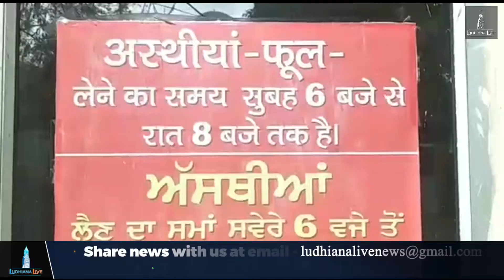ਕੋਰੋਨਾ ਕਰਫ਼ਿਊ ਕਰਕੇ ਲੁਧਿਆਣਾ ਦੇ ਸ਼ਮਸ਼ਾਨ ਘਾਟ 'ਚ ਲਵਾਰਿਸ ਪਈਆ ਅਸਥੀਆਂ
Due to the Lockdown the remains of dead bodies are stored in Cremation Center of Ludhiana, As people are unable to do the further process for the remains of their loved ones.

Voice Over - Harpal Singh
Editor - Moh Javed
Camera- Sanjay Setia